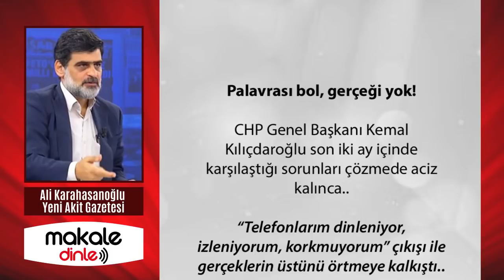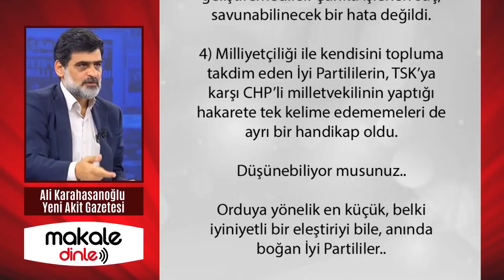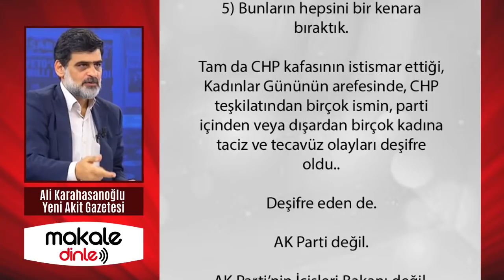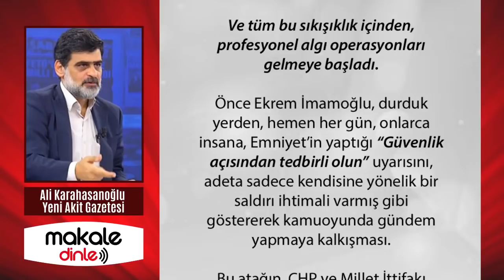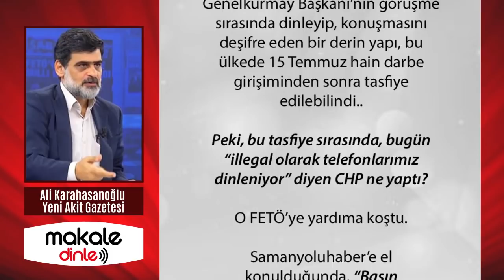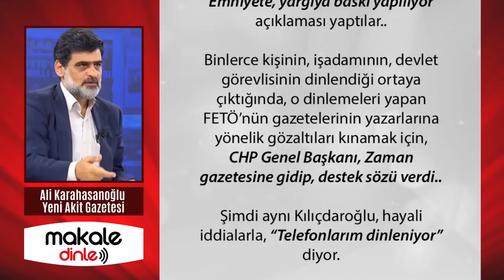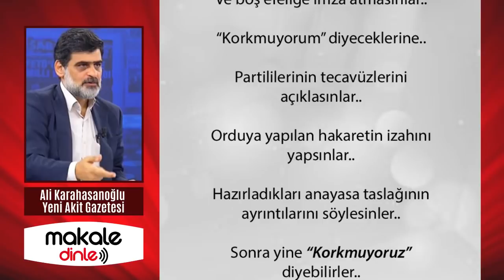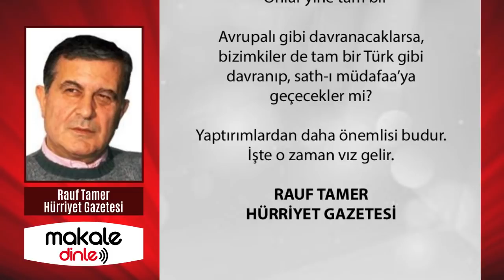PALAVRASI BOL ALGI OPERASYONU!.. ALİ KARAHASANOĞLU - MAKALE DİNLE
CHP ve Millet İttifakı özelindeki eleştirileri bastırmaya yetmemesi karşısında, Kemal Kılıçdaroğlu’nun sahneye çıkıp, “Telefonlarım dinleniyor, izleniyorum, korkmuyorum” açıklaması, dört dörtlük bir köşeye sıkışmışlıktan kurtulma operasyonudur.

Binlerce kişinin, işadamının, devlet görevlisinin dinlendiği ortaya çıktığında, o dinlemeleri yapan FETÖ’nün gazetelerinin yazarlarına yönelik gözaltıları kınamak için, CHP Genel Başkanı, Zaman gazetesine gidip, destek sözü verdi..

Şimdi aynı Kılıçdaroğlu, hayali iddialarla, “Telefonlarım dinleniyor” diyor.
At yalanı, varsa inananı.
CHP, düştüğü kuyudan çıkmak için.
Meral Akşener’i de o kuyudan çıkarmak için...